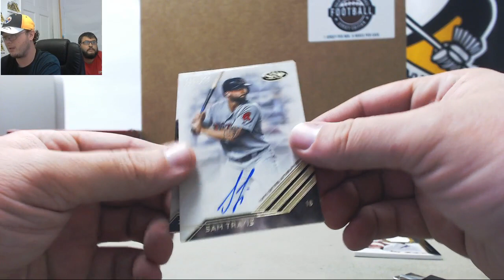David - (1) 2018 Topps Tier One BB Hobby Box Live Break